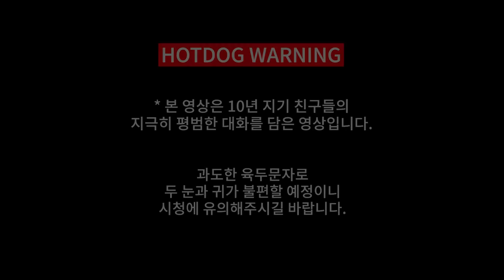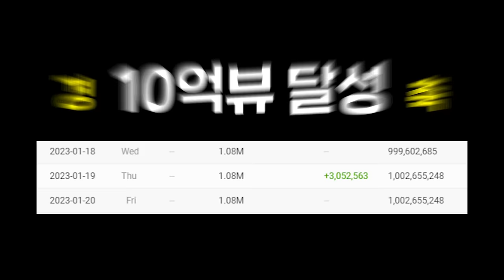사랑하는 내 현서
사용음원 - 저 놈 또 시작